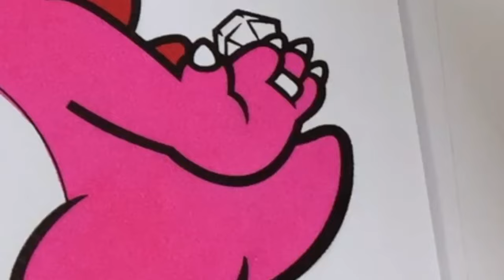Super Mario Bros Coloring Book Compilation Mario Luigi Peach Kamek Toad Yoshi Birdo Daisy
Today we have a Nintendo Super Mario Bros Coloring Book Compilation featuring Mario , Luigi , Princess Peach , Princess Daisy , Toad , Yoshi , Birdo and Kamek .